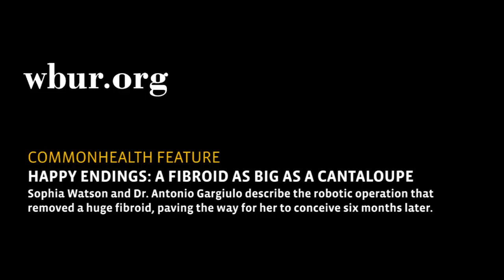Happy Endings: A Fibroid As Big As A Cantaloupe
Sophia Watson and Dr. Antonio Gargiulo describe the robotic operation that removed a huge fibroid, paving the way for her to conceive six months later.